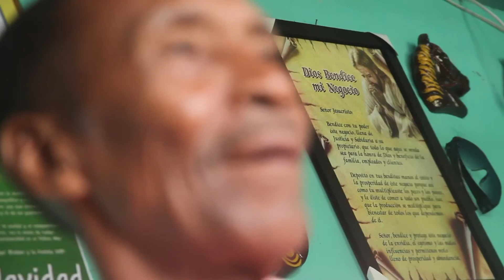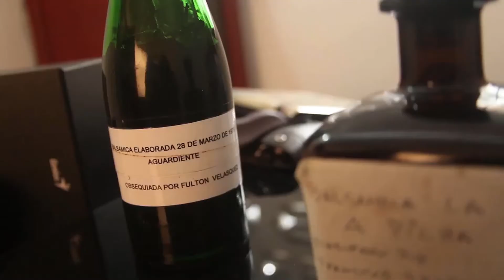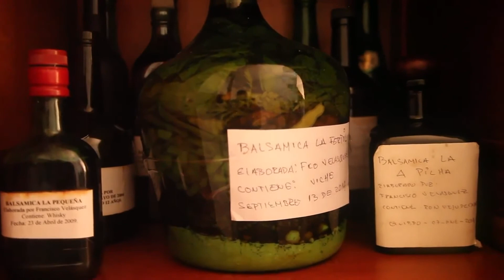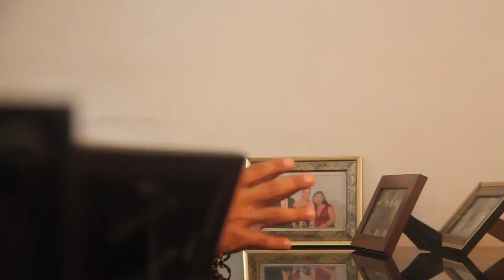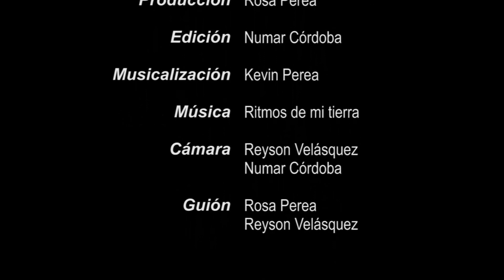Las Balsamicas Documental sobre la tradición del Chocó